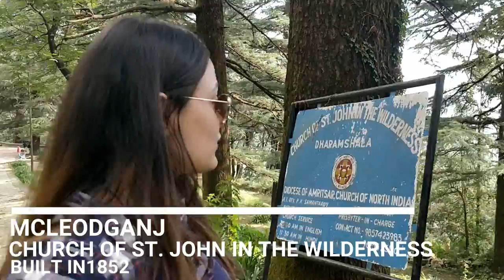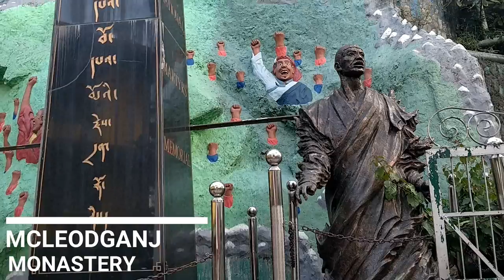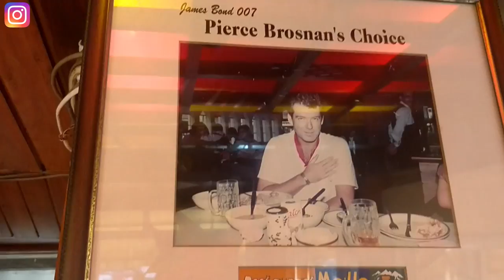COME ALONG with me to DHARAMSHALA & MCLEODGANJ|| NIRUPAMA KUKRETI